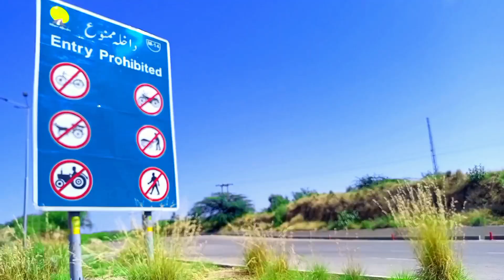aj gaon say wapis aa gaya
village
village
re village
resident evil village walkthrough
the village
village part 1
wrabel the village
village full
village
village gameplay
vanilla village to good village
the village lyrics
minecraft village
re village gameplay
wrabel the village lyrics
village leak
travel vlog
vlog
travel
travel vlog
solo travel
travel vlog
traveling